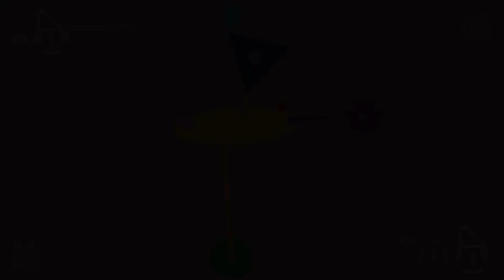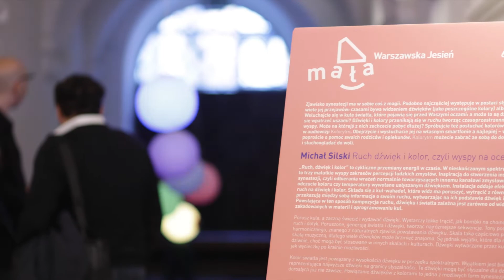Mała Warszawska Jesień 2022 / Little Warsaw Autumn 2022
65. Międzynarodowy Festiwal Muzyki Współczesnej „Warszawska Jesień”, 16-24 września 2022 / 65th International Festival of Contemporary Music 'Warsaw Autumn', 16-24 September 2022
12. Festiwal Muzyki Współczesnej dla Dzieci „Mała Warszawska Jesień” 16-24  września 2022 / 12. Festival of Contemporary Music for Children "Little Warsaw Autumn” 16-24 September 2022

wideo / video: Grzegorz Mart - Współczesna Sztuka Dokumentacji